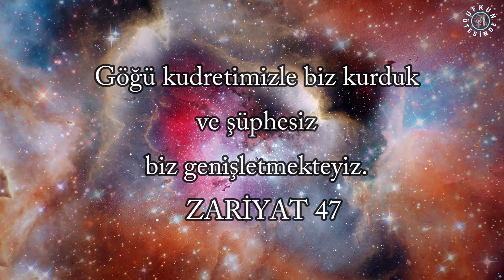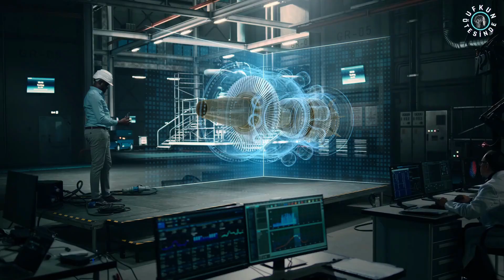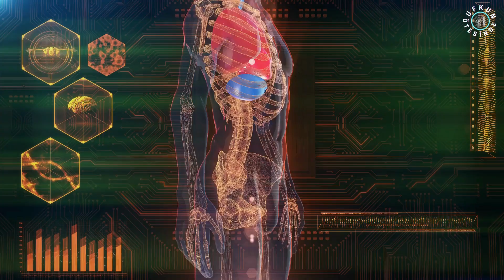İNSANLIĞIN UZAY ÇAĞI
Uzay, insan aklının sınırlarını zorlayan bir gizemler diyarıdır. Uzaklarda, yıldızların arasında kaybolan gezegenler, gizemli nesneler ve bilinmeyen varlıklar yatıyor. Uzayda neler var? Bu soru, insanlığın sonsuz bir merak kaynağıdır. Ancak her keşif, daha fazla soru ve daha büyük bir gizemle karşılaşır. Evrende belki de sadece bir nokta gibi kalan insanlık, uzayın büyüklüğü karşısında kendini kaybedebilir. Ama insan aklının sınırsızlığı, bu gizemli diyarı keşfetmek için yola çıktı. Bu yolculukta, bilinmeyenin korkusu, insanın cesaretini yenecek ve her adım, evrenin sırlarına bir adım daha yaklaştıracak. Hazır mısınız?